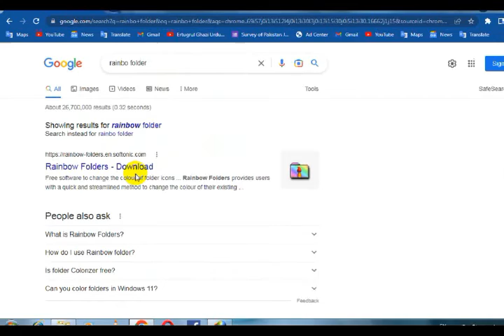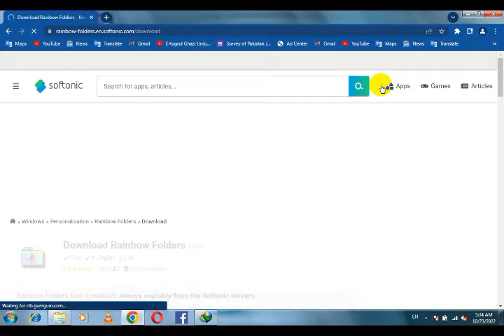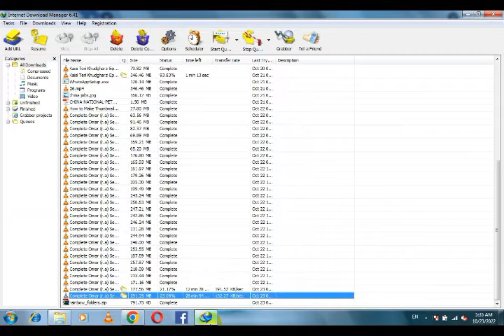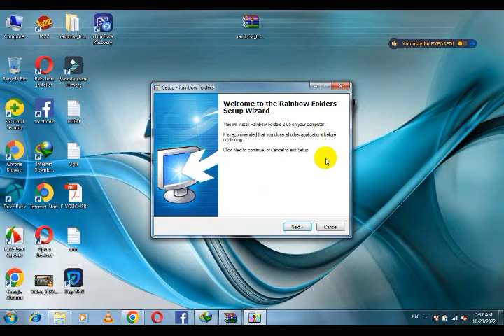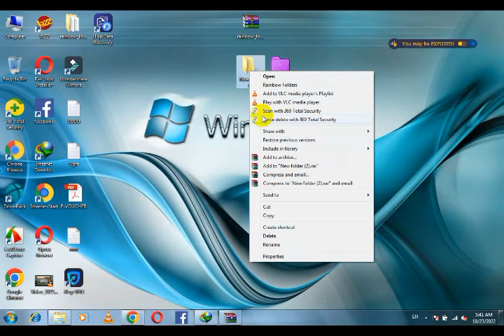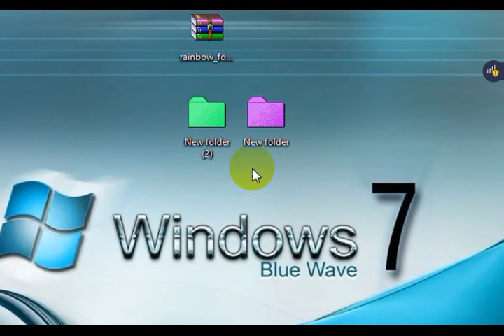How to change folder colour //folder colour//change folder colour with Mujahid 2022. mp4.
How to Change the Color of Fil
e/Folder Name In Windows 7, 8, 8.1, 10